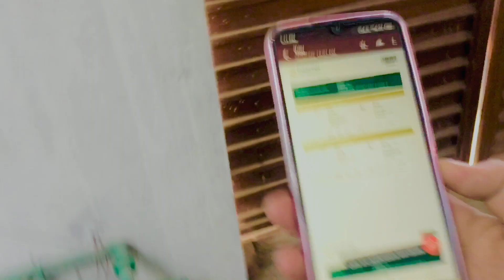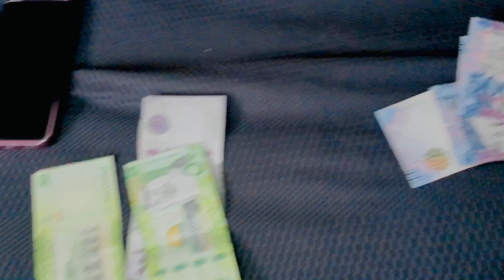saudia currency 💵 aap sabke Liye ek surprise hai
Open App
Poora Room Tor Diya 😱 | Sara Theek Karna Pare Ga 😭
1.9M views · 1 day ago...more

Ducky Bhai
6.2M

124K

Save

Report

Comments4.5K
Uzair Vlogs
Vote for fake marraige prank 😂 Edit: itny sary likes 😱

15:24
Surah kausar wazifa by Dr Farhat Hashmi
Farhat Hashmi Bayan•227K views

0:16
Beautiful diya decoration/ DIY diya decoration ideas 2022
Rani Craft Gallery•4.9M views

0:26
rumesha ne ducky Bhai ko I love you bol diya 💔
Shami bhai•58K views

0:58
Ducky bhai 👑🎧
Mr editer 🖇•5.2K views

9:14
My First Travel Vlog | Pakistan To malaysia Kuala Lumpur
Basit Panhwar•1.7K views

1:57
Cow Mandi | Bakra-Eid.
Inner beauty of human•825 views

37:16
HUM TV
New
3.3M views

15:56
Tesla Model S P75D Dual Motor | Owner Review | PakWheels
PakWheels.com•474K views

8:02
I Met Babar Azam At A Wedding 😍 | Imam-ul-Haq Ki Shadi Par Chale Gaye ❤️
Ducky Bhai•3.6M views

16:04
Long Chassis 1996 Luxury Lowered On Coilover.. 😎😍
Habibian
New
13K views

LIVE
Your Desi Girl Is Live :)
Mynaa •25 watching

12:46
Ducky Bhai ke Fortuner Legender
PakWheels.com
New
705K views